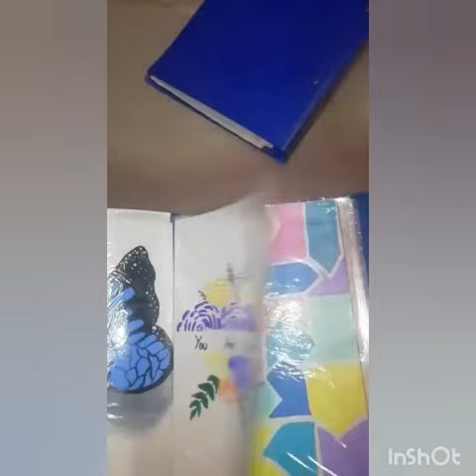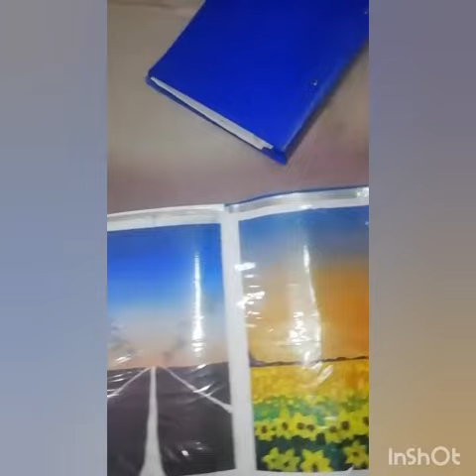Painting by me✨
I hope you like my vedio